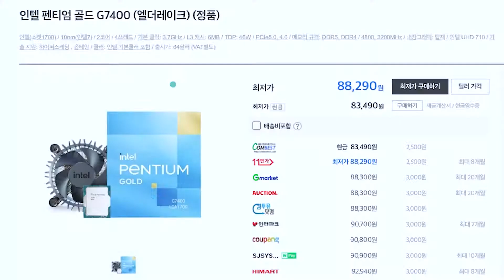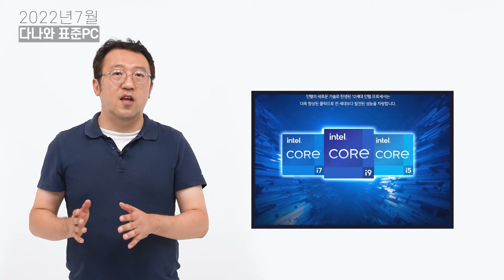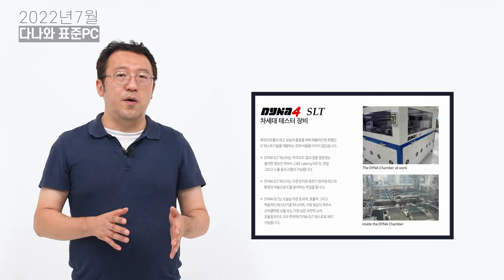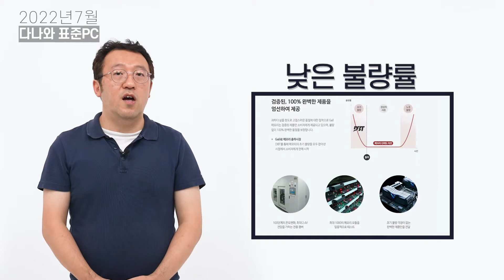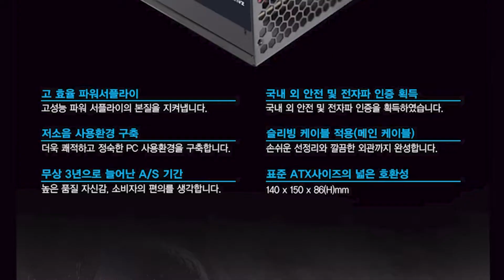사무, 인강용으로 딱! 부담 없이 구매할 수 있는 최신 홈/오피스 본체 [다나와 표준PC 2022년 7월]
CPU 인텔 펜티엄 골드 G7400 (엘더레이크) (정품)
M/B  BIOSTAR H610MX-E D4
RAM  GeIL DDR4-3200 CL22 PRISTINE (8GB)
VGA  내장그래픽
SSD  BIOSTAR S120 (256GB)
Case  앱코 G20M 미니킬러 (블랙)
Power  잘만 EcoMax 500W